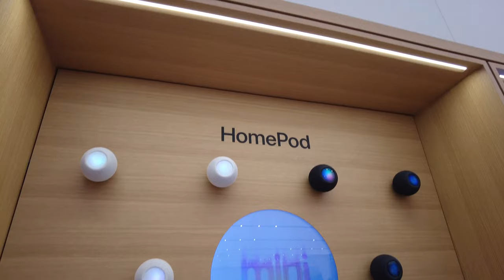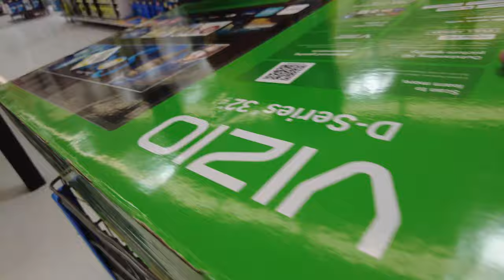SURPRISING BEST FRIENDS WITH TV AND APPLE HOMEPOD 😱 *SHOCKED* | VLOG 5 | GUNASHEEL VLOGS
Surprising Aishwarya and Spatiha, my 2 BEST FRIENDS was so much fun that it can not be put into words, so go ahead watch this vlog where I surprise Spatiha with a TV and Aishwarya with Apple HomePod.